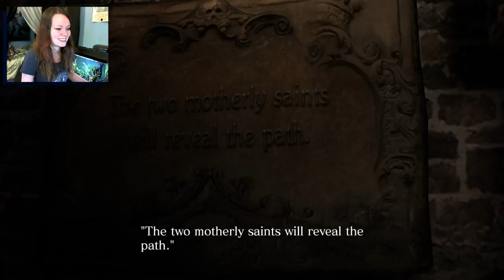Resident Evil 6 w/ TheTeshTube | 06 | We Get Everyone Killed... Again.